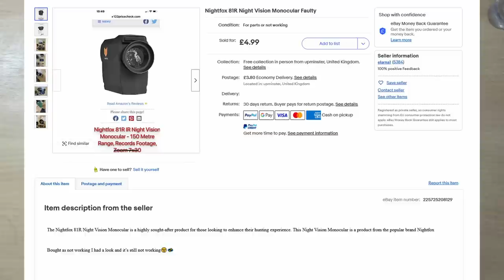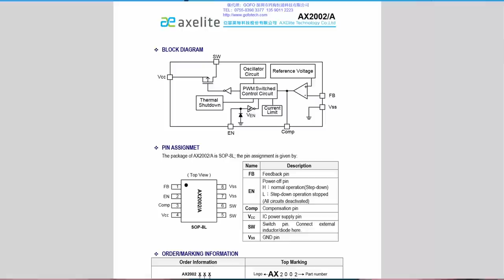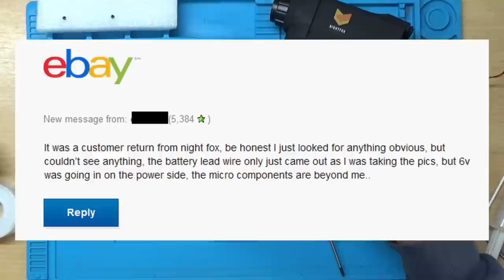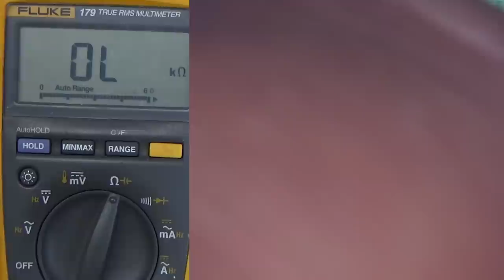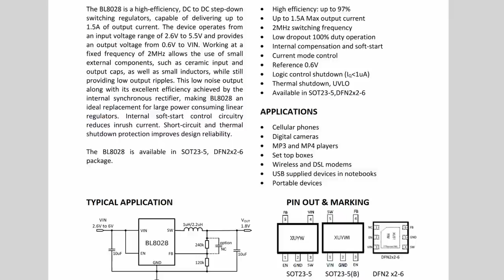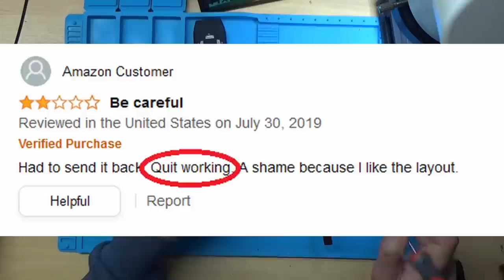Night Vision Monocular - Dead / No power | Can I Fix It?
In this video we're going to be looking at a NightFox Night Vision Monocular which was listed on eBay as spares or repair.
The unit arrived already disassembled as the previous owner had attempted to repair it.
Can I do any better?
Let's find out, and see if we can get it up and running again.

It's free and you'll be notified when I upload more videos.

Nightfox Repair
Nightfox no power
Dead Nightfox
Night vision scope repair
Night vision monocular repair
repairing a night vision scope
Nightfox won't switch on
Nightfox won't turn on
Faulty Nightfox monocular repair